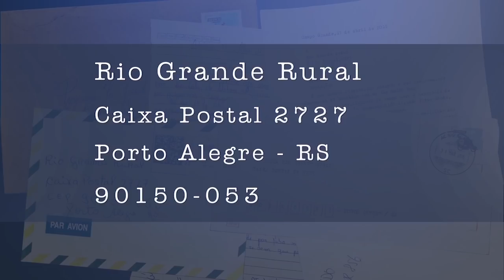Rio Grande Rural #1029 02/09/18 4º bloco